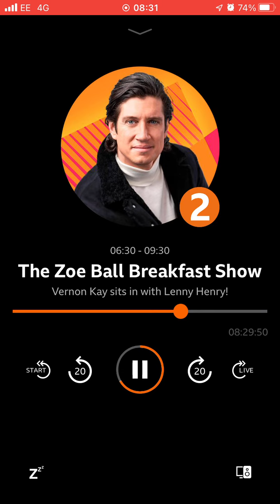17 October 2022